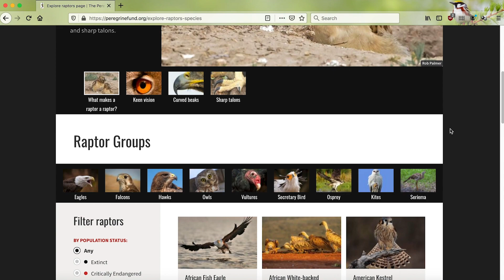World Center for Birds of Prey - Inherited Traits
Meet different avian ambassadors at The Peregrine Fund's World Center for Birds of Prey and learn a some of the traits that separate Birds of Prey from other birds as well as the traits that groups within Birds of Prey share. Meet an eagle, hawk, vulture, and owls.